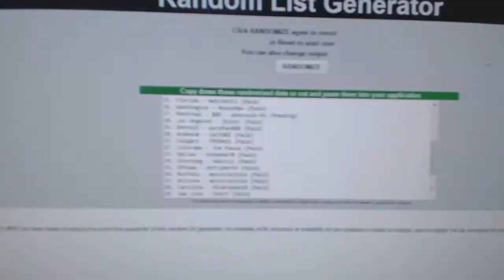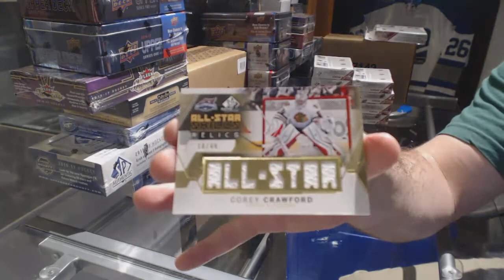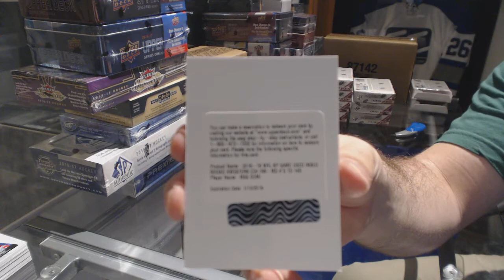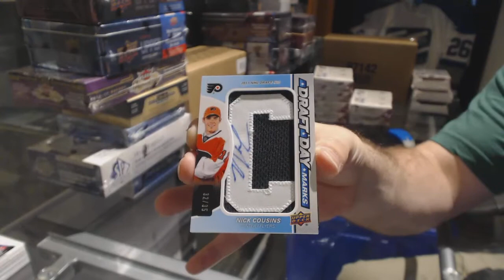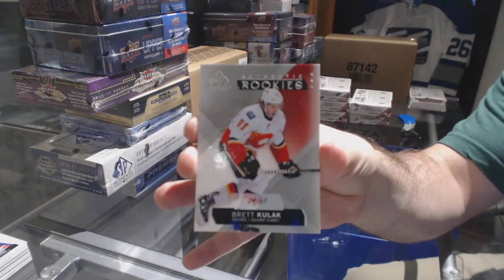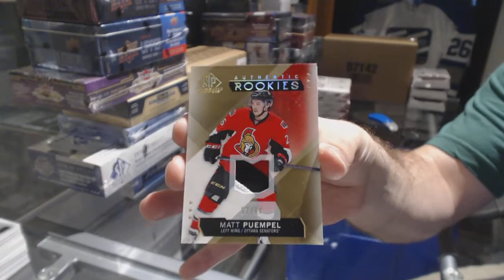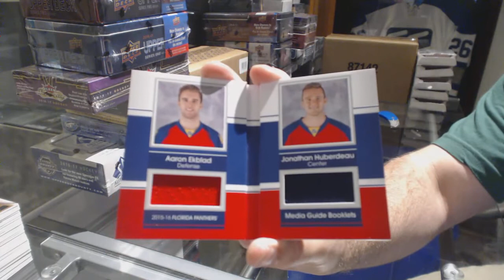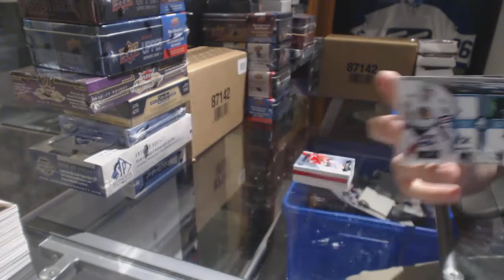15-16 Upper Deck SP Game Used Hockey 10 Box Break - C&C GB #7814 & Multi Random